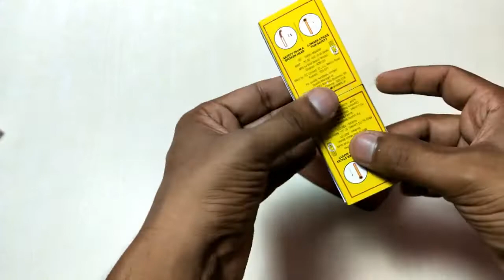How to Make Matchbox police car,truck jeep,patrolling car . माचिस से पुलिस कार बनाना सीखो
how to make police car very easy.